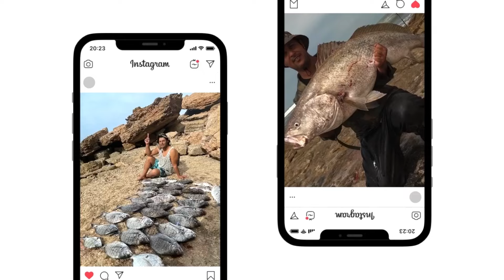تحدي 24 ساعة⏱️من الصيد🎣 بالطعم الصناعي🔥في أجمل مصايد الصحراء المغربية🇲🇦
➛ 🆂🆄🅱️🆂🅲🆁🅸🅱️🅴 | إشترك

‏➛ 🅲🅾️🅼🅼🅴🅽🆃 | تعليق
قناة "Fisherman Vlog" هي محطة رائعة لعشاق مغامرات الصيد والبحار في المغرب. تقدم القناة رحلات مثيرة تكشف جمال وتنوع الصحراء المغربية، حيث يتم تنظيم خرجات ورحلات صيد ممتعة بالقصبة،مع حكايات مشوقة حول كفاح البحار المغربي وتجارب فريدة، تعكس القناة روح المغامرة والمتعة في عيش تجارب الصيد واستكشاف الطبيعة الخلابة للصحراء المغربية، حيث يتم دمج فن الصيد بروعة المناظر الطبيعية.
تقدم القناة لقطات حيّة تلتقط لحظات الإثارة و القتال مع أضخم الأسماك.
تتنوع محتويات القناة بين قصص ملهمة حول كفاح البحار المغربي ونصائح الصيد الفعّالة، مما يمنح المشاهدين فرصة فريدة لاستكشاف جمال وثقافة المغرب. مع تركيز على تجربة الصيد بالقصبة، تعكس القناة روح المغامرة وشغف الفريق بالاستمتاع بكل لحظة في هذا العالم الفريد من نوعه.(مرحبا بالجميع)
رابط القناة:👇👇👇👇👇

 لدعم القناة
الى من اراد عيش اجواء الصيد الرائعة وتنظيم خرجات ورحلات صيد هذا هو رقم الواتساب الخاص : 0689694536